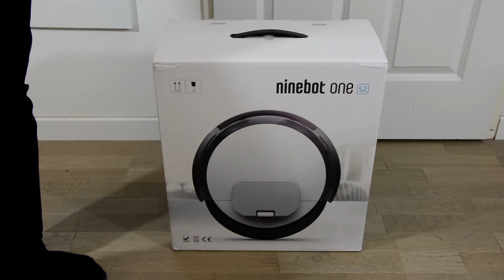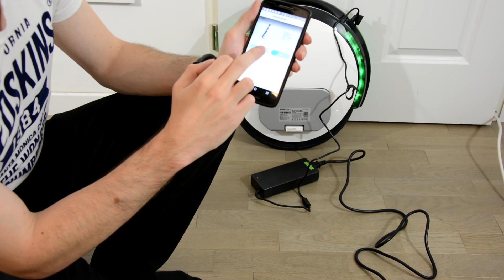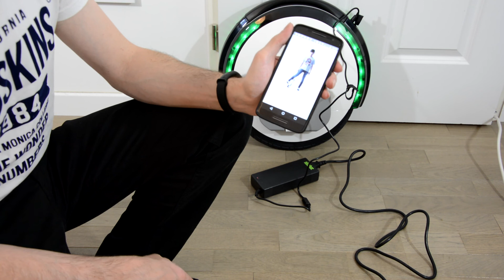[Unboxing] Ninebot One S2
Petite vidéo unboxing de ma nouvelle gyroroue, la One S2 de chez Ninenot.

Voici les principales caractéristiques :
- Pneus de 14" avec chambre à air
- Moteur 500W
- Vitesse max de 24km/h
- Autonomie max de 30km
- Poids de 12kg